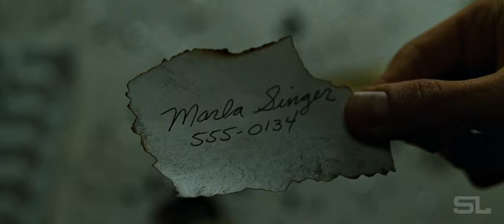Fight Club | Mortal Kombat Style (Fan-Made) Trailer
Video: Fight Club

Audio: Mortal Kombat Trailer Track